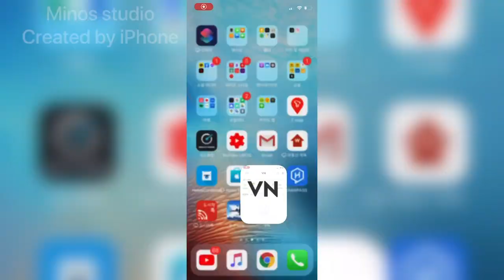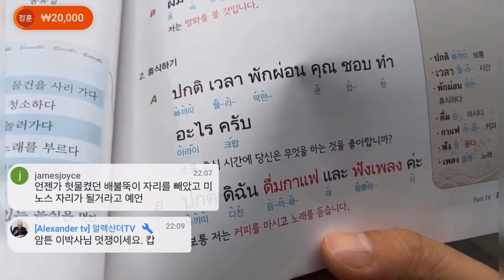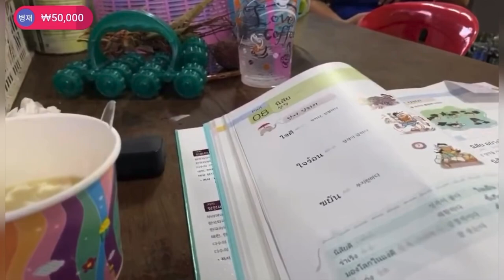걸어서 태국속으로, 나를 사위처럼 받드는 글래머 노점상 소녀의 가족들, 아이폰으로 제작[Minos studio]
이 영상은 아이폰 11pro 로 제작하였습니다.
맥북없이 외부에 나와서도 영상 제작이 가능한지 테스트용으로 제작해 보았습니다.